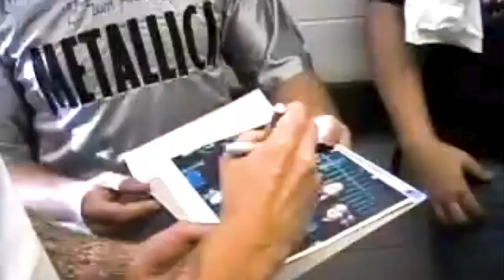JAMES HETFIELD and THE FAN WHO ROBBED METALLICA BACK IN THE 90'S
During a meet and greet, James Hetfield encounters a fan who admits that he stole some lyrics from 99's Woodstock stage during Metallica's perfromance. James then starts asking about how and when he did it